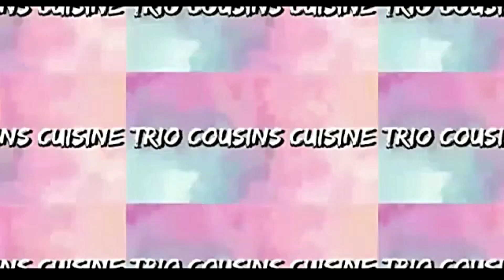Rasmalai in Tamil | How to make soft and juicy Rasmalai | Rasmalai recipe in Tamil | Indian dessert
Rasmalai or Rossomalai is a famous Indian delicacy originated from Indian state West Bengal. It is a classic Indian festive sweet, made with milk, an acidic ingredient, sugar and saffron. It can be served cold during all occasions, get togethers, weddings and festivals.

Tips and Tricks:
1. Use full fat milk to get more paneer.
2. Instead of lemon juice, vinegar can be replaced as well.
3. To quicken the curdling process, more lemon juice can be added or the milk can be reheated.
4. Do not knead the paneer for more than 15 minutes.
5. Do not add more than 1 tbsp of corn starch/ corn flour.
6. To ensure that the chena has been cooked in the sugar syrup: Drop it in a bowl of ordinary water if it sinks to the bottom its cooked perfectly.

SERVINGS: 4-5 PERSONS

With Love,
Azma, Aathiqa, Azmal.